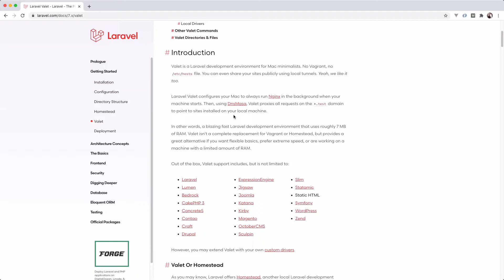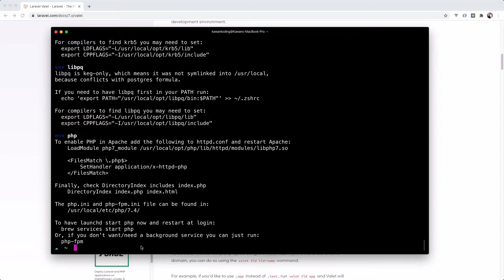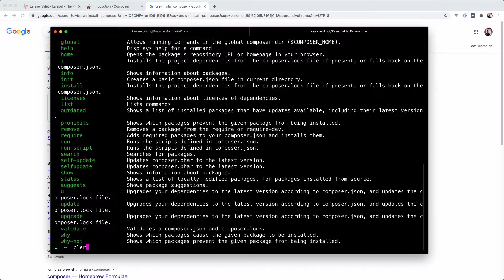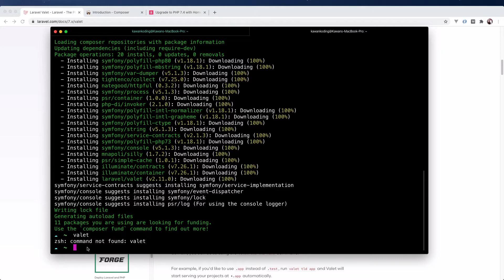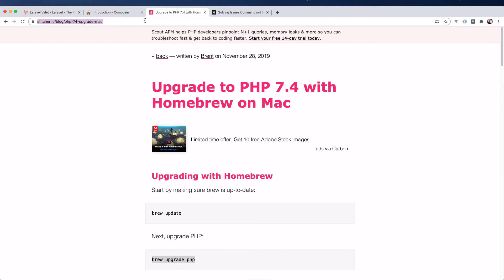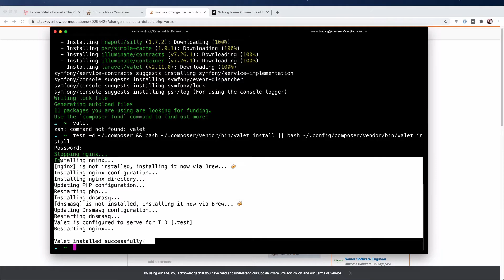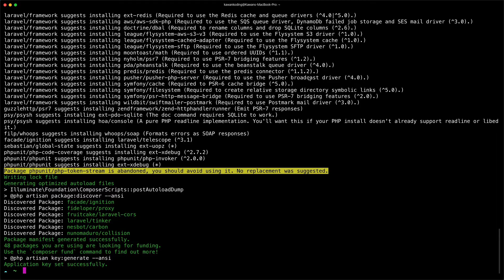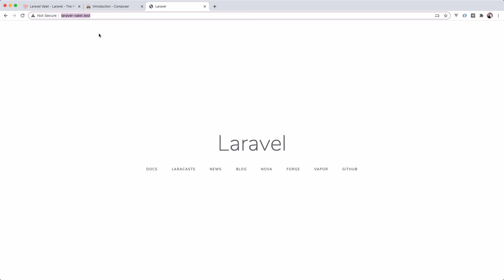Menginstal Laravel Valet di Mac OS